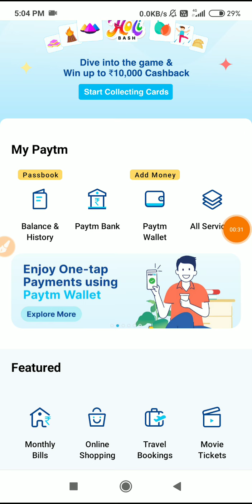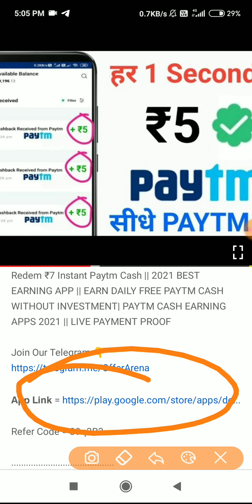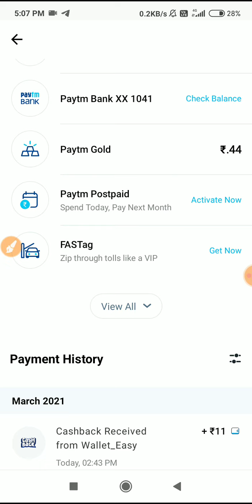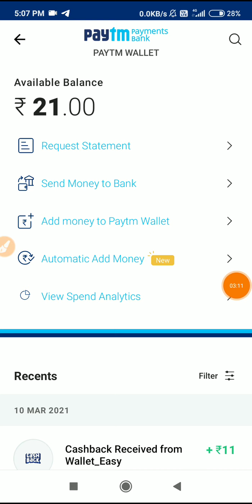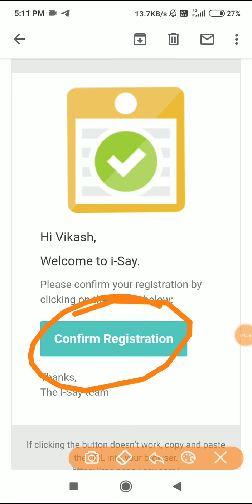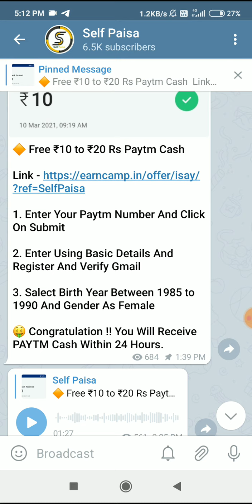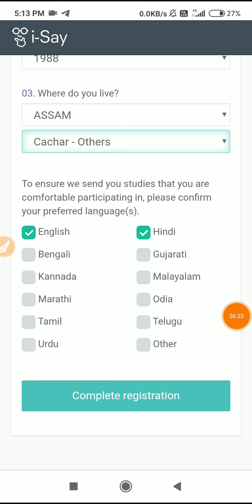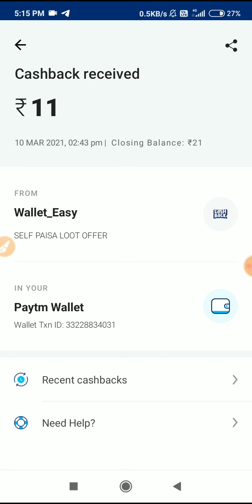🤑2021 BEST EARNING APP| Earn Daily Free Paytm Cash Without Investment |Status dekho Paise kamao ₹500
#🤑2021 Self Earning App| Top 5 Best Earning App,Earn Money Without Investment,Minimum Redem ₹7 Instant Paytm Cash || 2021 BEST EARNING APP || EARN DAILY FREE PAYTM CASH WITHOUT INVESTMENT| PAYTM CASH EARNING APPS 2021 || LIVE PAYMENT PROOF

🤑2021 Best Self Earning App || Earn Daily Free Paytm Cash Without Investment | New Self Earning App 2021

Paytm Lifafa = Complete

2021 BEST EARNING APP TO EARN PAYTM CASH WITHOUT INVESTMENT BEST SELF EARNING APP 2021 WITHOUT INVESTMENT.

2021 Best Paytm Cash Earning App

IGNORE Queries -
new earning apps in india new earning app like winzo gold new earning app live proof new earning app minimum redeem 1 rupee 2020 new earning app minimum redeem 1 rupee 2020 today new earning app

Video Covers:-
earnpaytmcash
earn app

  2021 BEST EARNING APP || EARN DAILY FREE PAYTM CASH WITHOUT INVESTMENT| PAYTM CASH EARNING APPS 2021 || LIVE PAYMENT PROOF